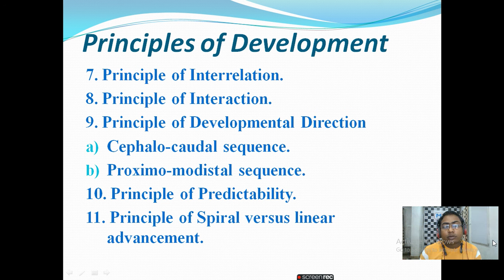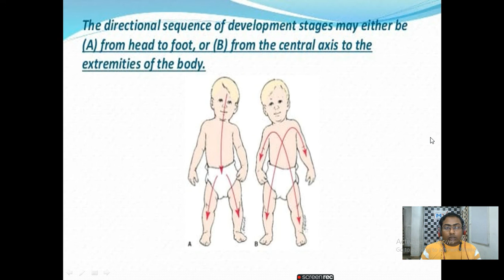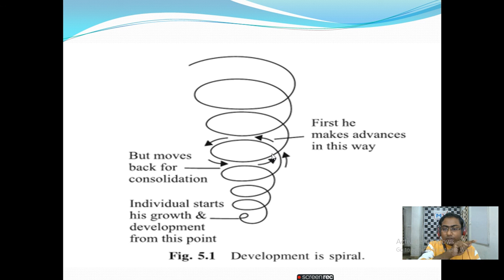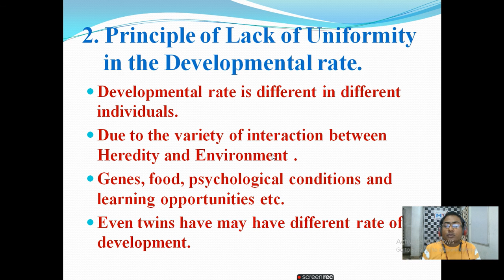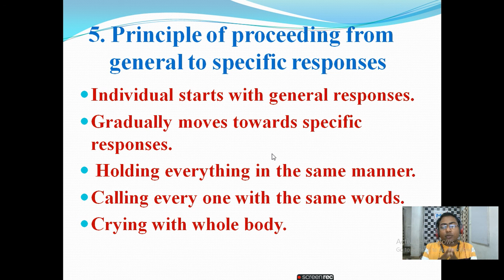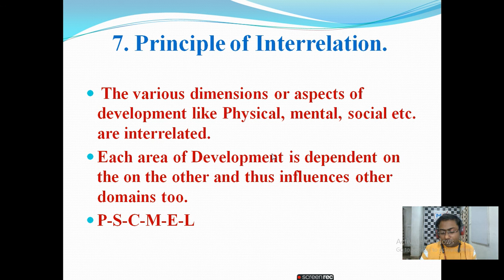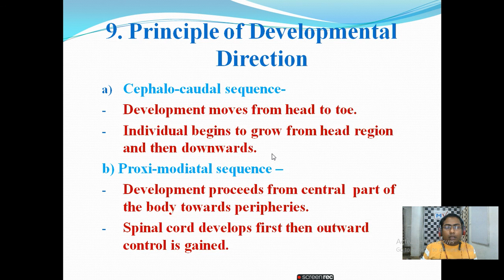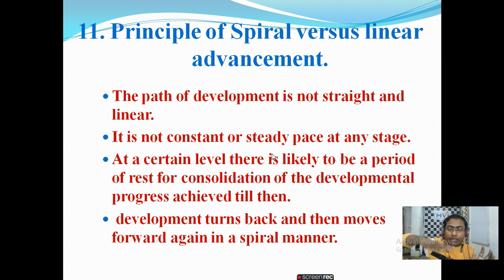CTET 04 Principle of Development (Part 03)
This Video explains the Principles of development.